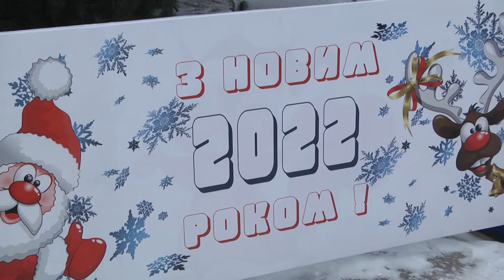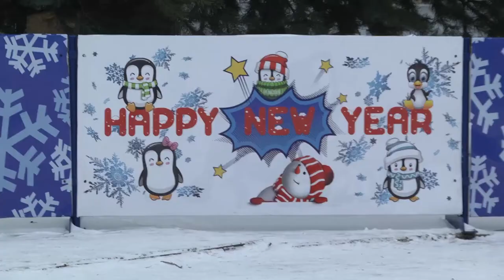У Шостці городян запрошують зустріти Новий рік разом. 30.12.2021